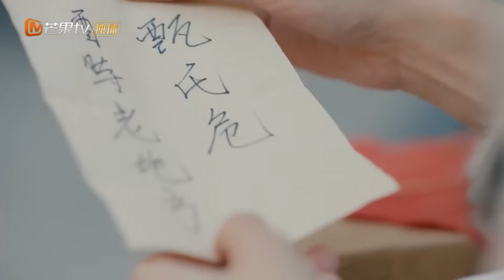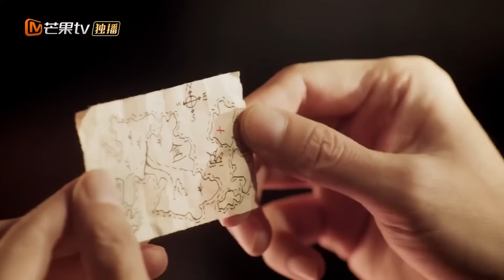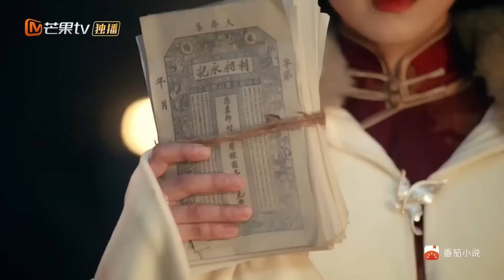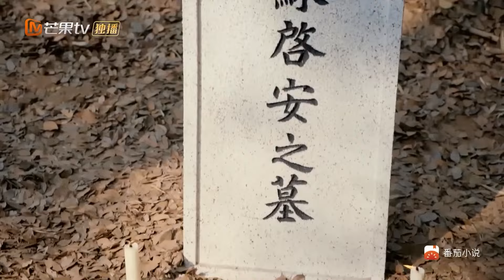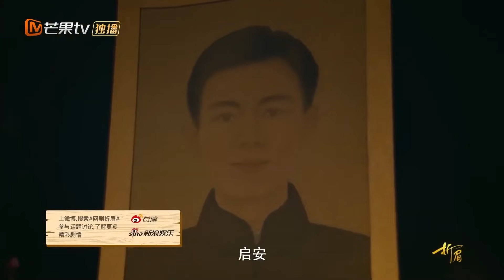【ENG SUB】Full Movie P2 - Love of the genenral - Rival Love 折眉 | MangoTV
The wise and sober female city lord Su Mei avenges her father by using treasure as bait to lure the rebellious young general He Jingyao into a maze. The two fall in love while taking advantage of each other and eventually get married.